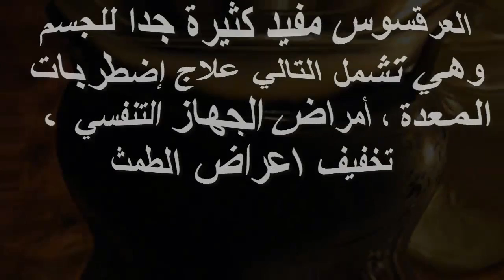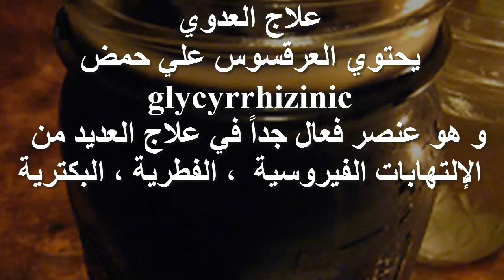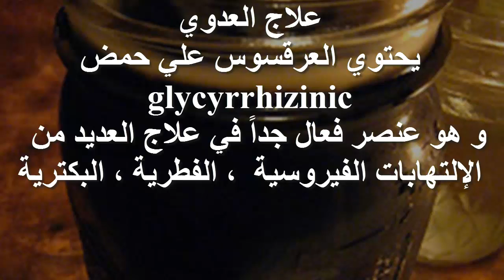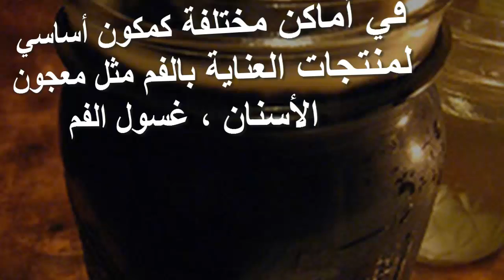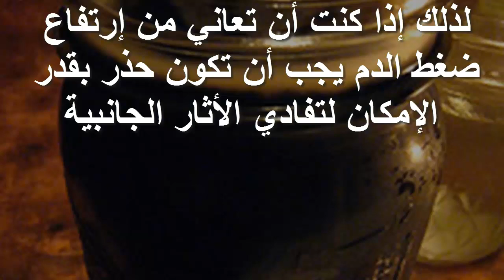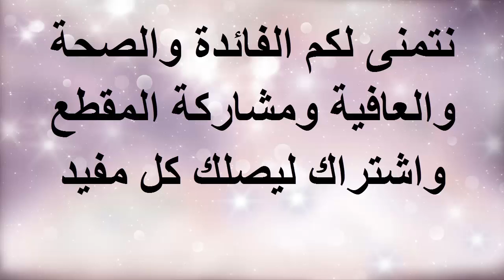اهم الفوائد الصحية للعرقسوس